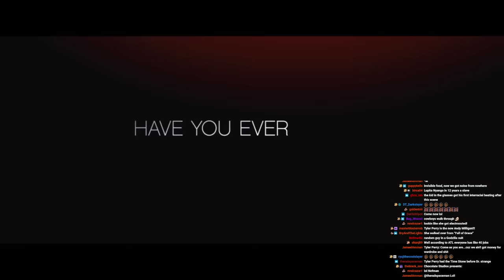TYLER PERRY'S TEMPTATION BAD MOVIE REVIEW (Part 1) | Double Toasted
TYLER PERRY'S TEMPTATION BAD MOVIE REVIEW (Part 1) | Double Toasted - Today at Double Toasted we have our (Part 1) review for Tyler Perry's Temptation. In this funny video, we look at the Temptation trailer before going in-depth into our Temptation review. What did you think of Temptation?